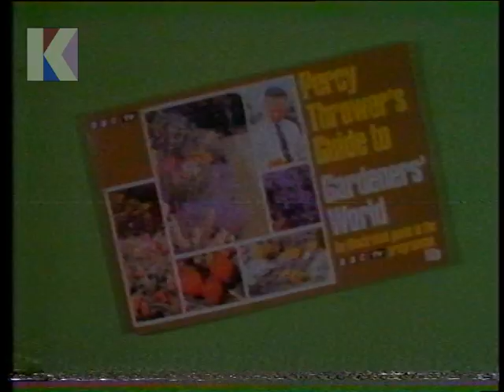Friday 20th September 1974 BBC2 - Gardeners' World - Dig This - Great Directors - Harry Watt - Rare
20th September 1974 - BBC2

Channel: BBC2
Date: Friday 20th September 1974
Time: 8.10pm approx.
Continuity Announcer: David Allan

• End of Gardeners' World
• Continuity: re. the related book
• Continuity: Dig This! at 2.45 on BBC1 on Tuesday
• Continuity: into The Great Directors
• Start of The Great Directors: Harry Watt